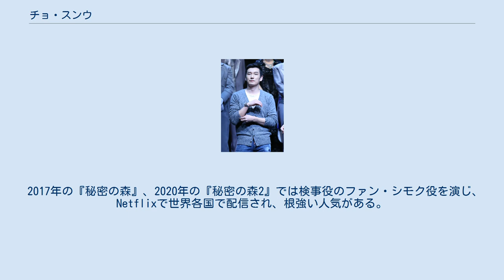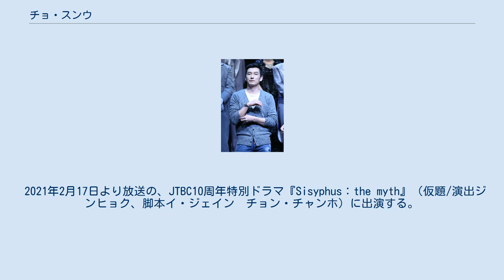チョ・スンウ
チョ・スンウ（조승우、1980年3月28日 - ）は、韓国出身の俳優。
 檀国大学校卒業。
2000年、映画『春香伝』で俳優デビュー。
映画『ラブストーリー』では、ソン・イェジンと共演。
 2005年の主演映画『マラソン』では知的障害者のマラソンランナーを演じ、韓国のアカデミー賞に当たる大鐘賞映画祭の主演男優賞を受賞した。
 韓国での最高のキャストの一人と言われる『ジキル&ハイド』を日本でも公演した。
兵役を終えた後、初ドラマとしてイ・ビョンフン監督による史劇ドラマ『馬医』にキャスティングされた。
 主にミュージカルや舞台に活動している。
 2017年の『秘密の森』、2020年の『秘密の森2』では検事役のファン・シモク役を演じ、Netflixで世界各国で配信され、根強い人気がある。
 2021年2月17日より放送の、JTBC10周年特別ドラマ『Sisyphus：the myth』（仮題/演出ジンヒョク、脚本イ・ジェイン　チョン・チャンホ）に出演する。
共演者はパク・シネ、 ソン・ドンイル。
 全16話。
Netflixで配信予定。
 2004年 2005年 2006年 2007年 2008年 2011年 2012年 2013年 2016年 2018年